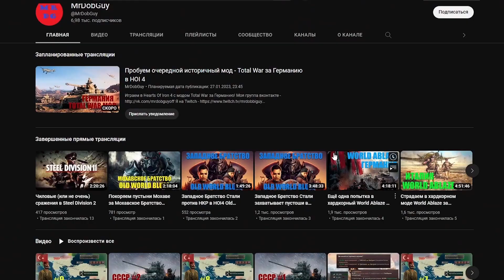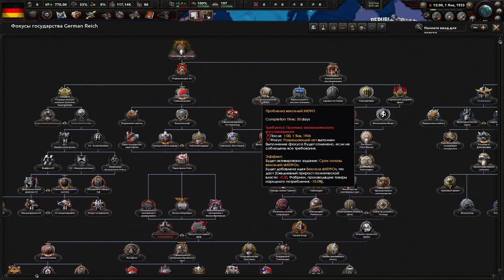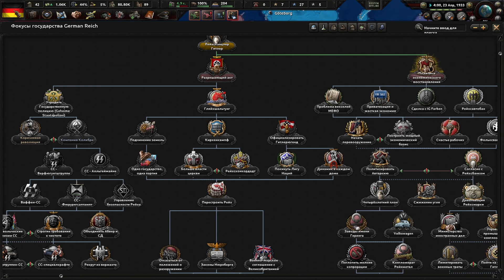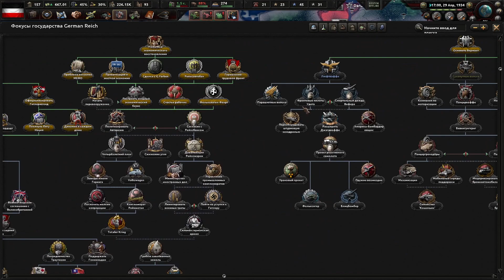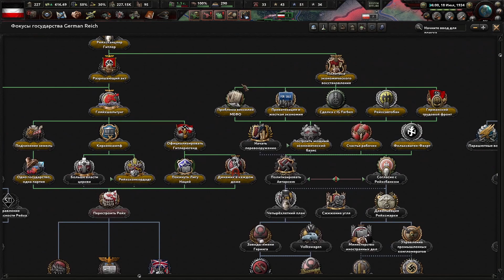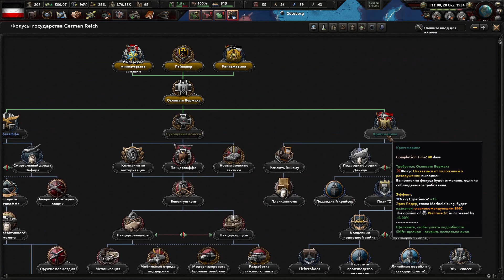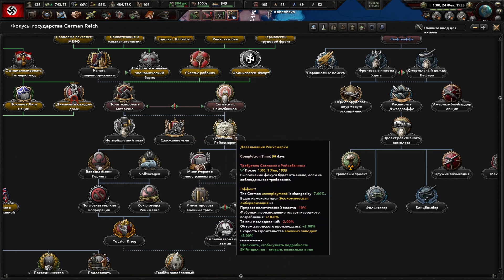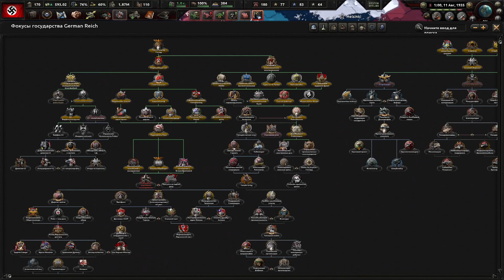СТАРТ В 1933 ГОДУ ЗА ГЕРМАНИЮ В HOI4 DARKEST HOUR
Что если начать в 1933 году в Hearts of iron 4? Какие возможности и пути открываются у нас и что нас ждет. Узнаем сегодня, заценив мод Darkest hour и начав партию за Германию в HOI4.
Версия 1.12 со всеми длс.
На фоне музыка из стронхолда.